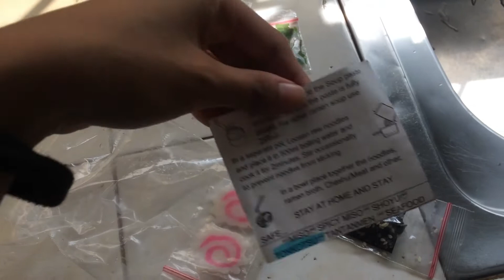cooking ramen | silent vlog philippines | bun.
hiiiii! its my first time cooking japanese ramen. Its japanese ramen kit, its getting famous now so try it! i bought it for 175 pesos. Ive been craving Ramen Nagi these days but i can't go to the city yet since its still quarantine.

stay safe!!

thankyou so much for watching! hope you like it♡